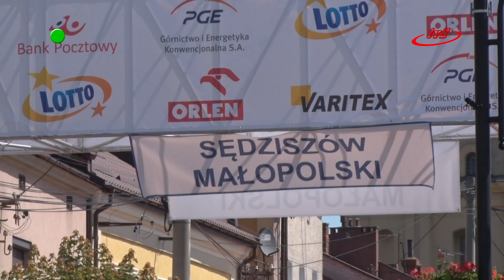Program z dnia 10.07.2018 WYDANIE WAKACYJNE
W tym programie m.in. oficjalne otwarcie nowego zakładu grupy Safran w Sędziszowie Małopolskim a także 29 Wyścig "Solidarności"
i Olimpijczyków  przebiegający przez Sędziszów Małopolski.